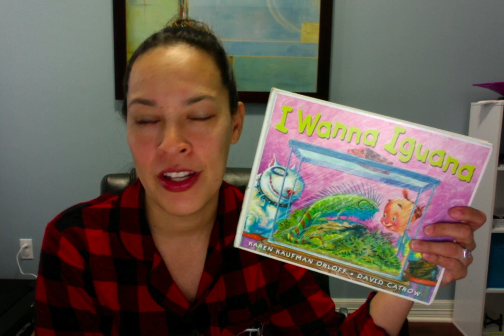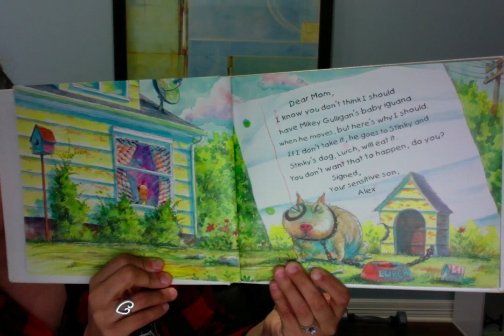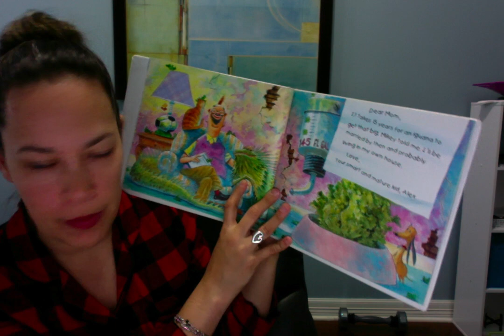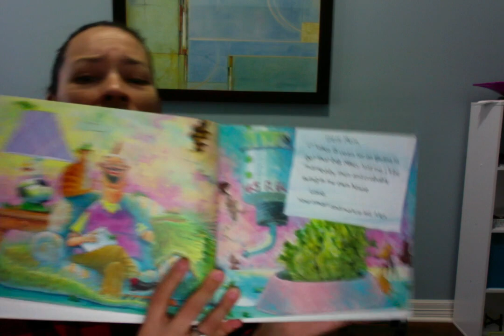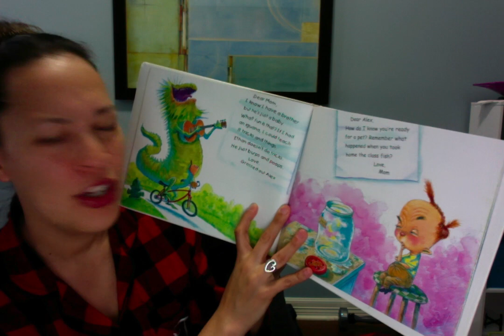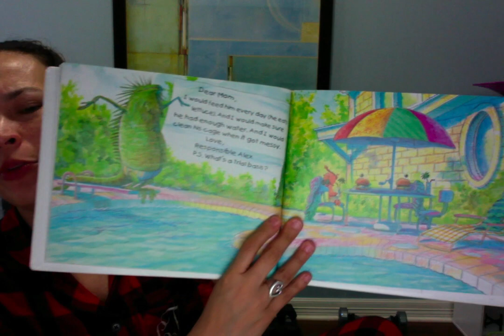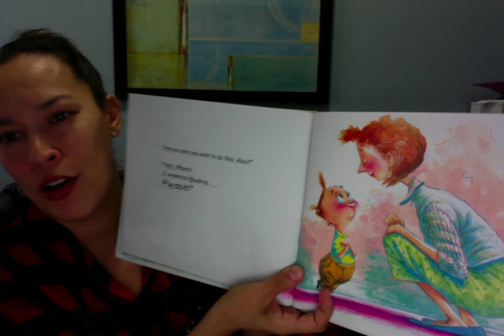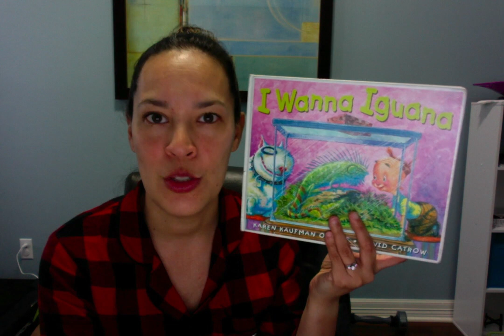I Wanna Iguana by Karen Kaufman Orloff, National Library Week Day 1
Thanks to Penguin Books for allowing us to read your books.